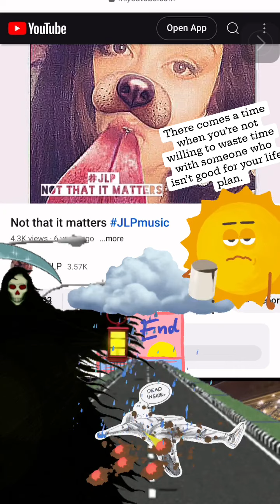Bal bla bla no one cares